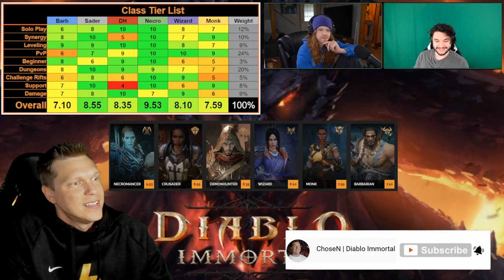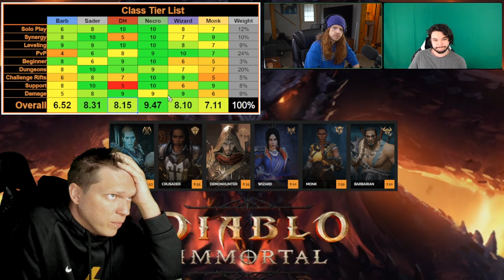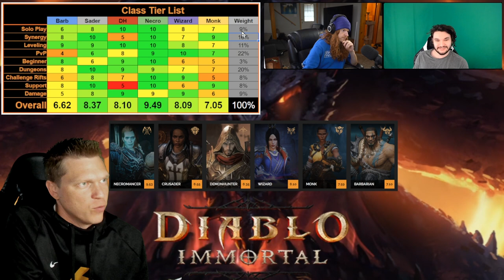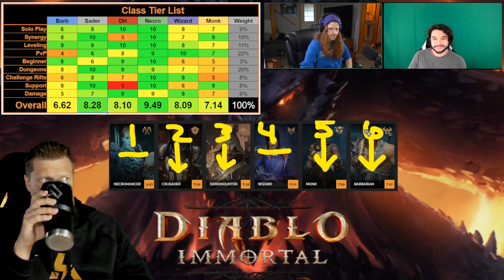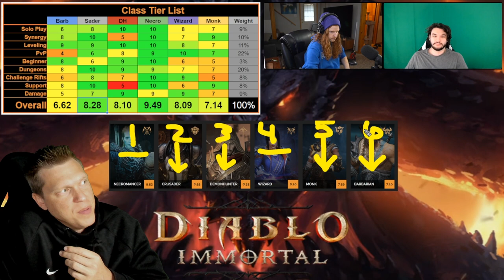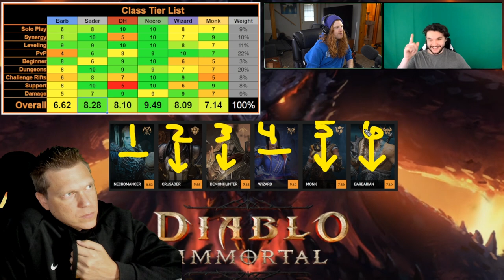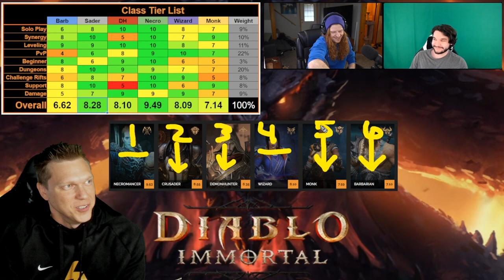FULL Tier List! Nov 2022 Season 6! | Diablo Immortal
⏲️ TIMESTAMPS
0:00 Intro
0:30 Discussion
28:50 Conclusion

📝Professional Gamer and Content Creator with 20+ years of experience in all sorts of gaming franchises including all Diablo games! Here on the channel, you will get daily content that appeals to everyone from beginner to end-game, all sorts of constnatly updated tier lists, and content all classes from necromancer to barbarian!